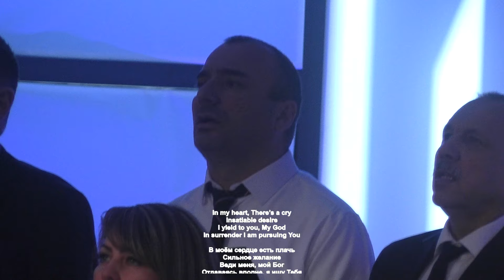Fresh Oil - Word of Life Choir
Bringing People to Life /
We are a church dedicated to helping people discover a life changing relationship with Jesus and grow in their faith. Join us on Sundays at 9AM, 11:30AM and 6PM.